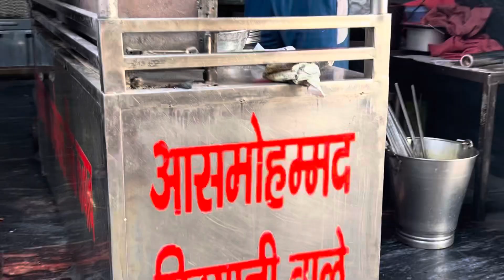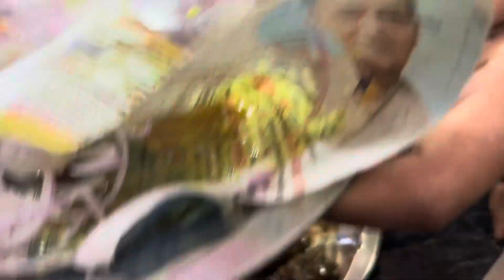My First vlog | Village ki shaadi m gye | shikandrabad ki famous biryani khayi | Gaon Maza aa gya😎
Apko meri es channal par daliy vlog dekhne ko milege es video m ham kaha gye kya kiya dikhaya gya hai hanare es channal  life with a_a vlog ko like share or sabscribe kare